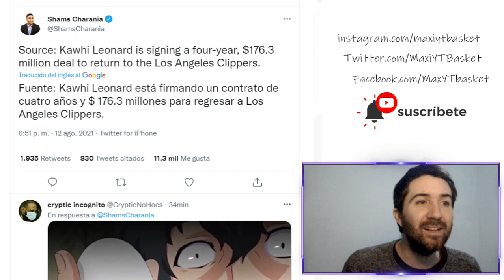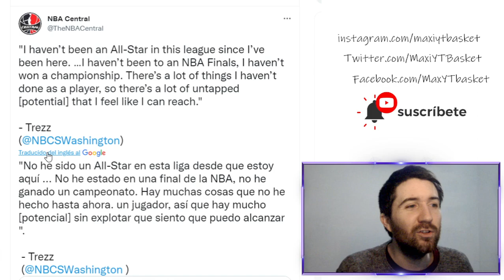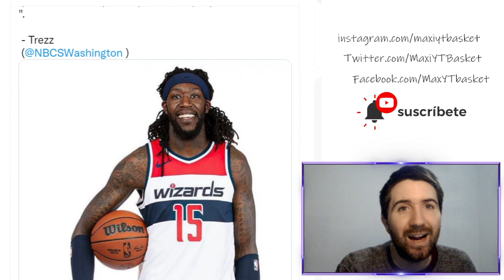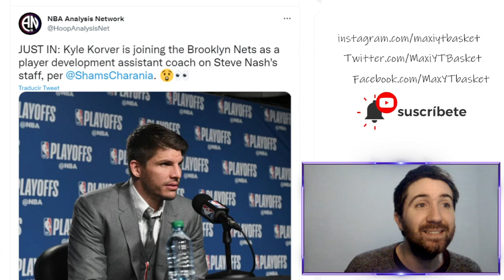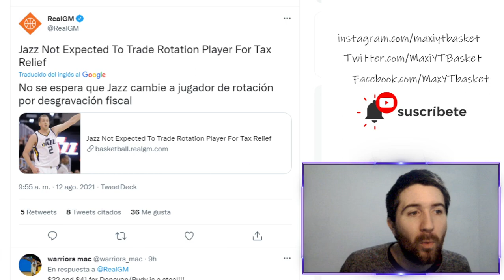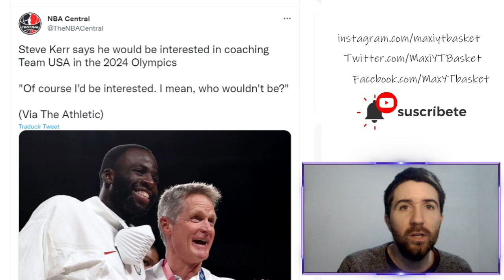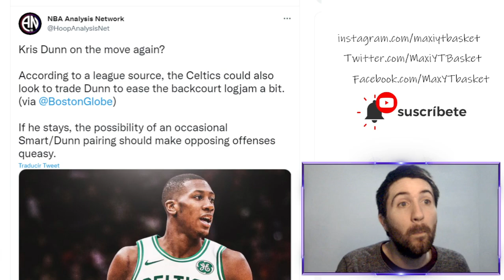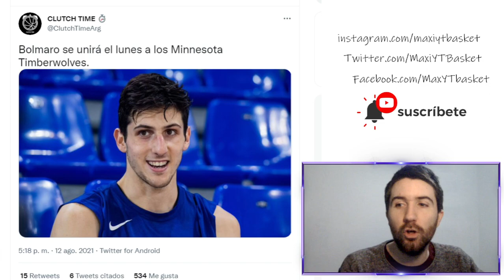Kawhi RENUEVA 🚨 Mas TRASPASOS en BOSTON CELTICS 🔥 Bolmaro VIAJA a la NBA 🤩 Nets Warriors y mas!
Última hora de rumores y noticias de la NBA

MUCHISIMAS GRACIAS A :
El Lazarillo de las quinielas, JL FM,Benjamin Bello, John Montero, Carlos Guerrero, PANI, David Ayala, Ibon Fernandez, y Barrio Bravo por colaborar con el canal

🏀 Twitter.com/MaxiYTBasket
🏀 Facebook.com/MaxYTbasket